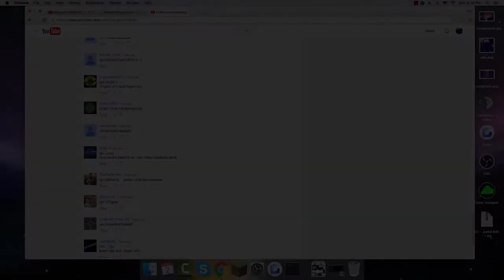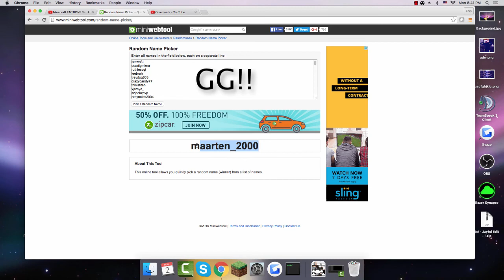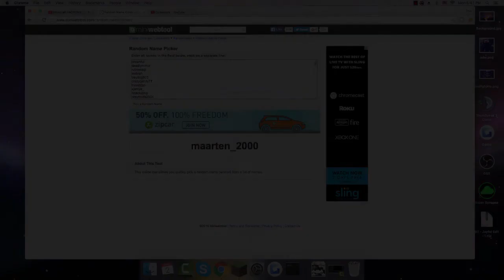Giveaway Winner!!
Thank you to all of those who have entered! Didn't win? No worries!